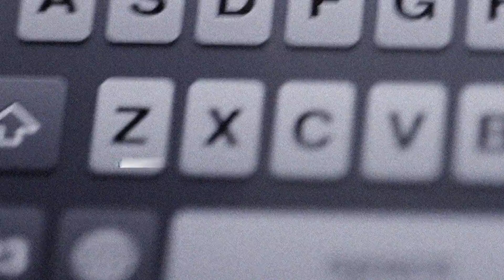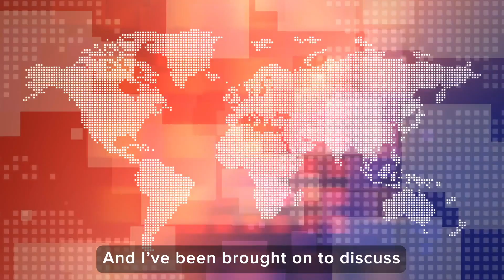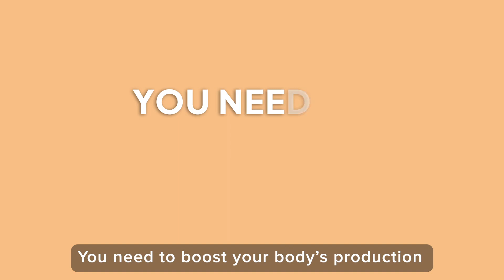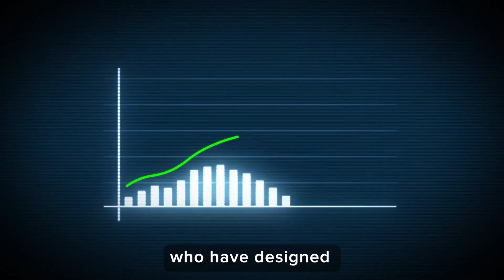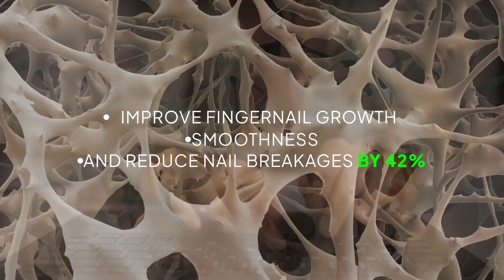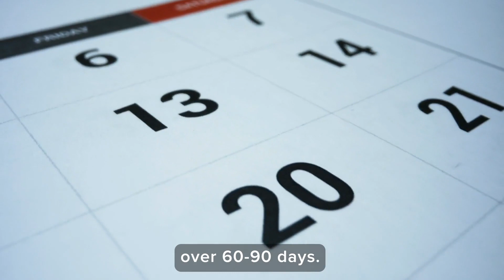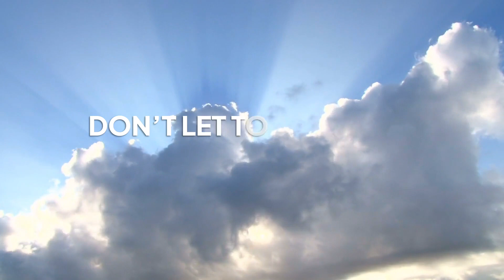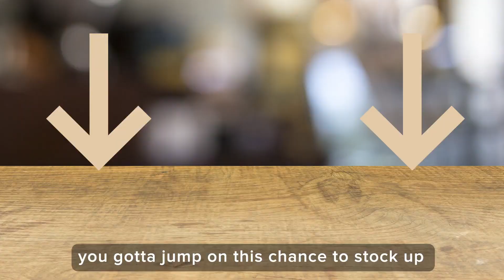New Research Reveals a Life-Changing Joint Technique for Women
A recent study published in the esteemed Journal of the American College of Rheumatology revealed something surprising.
The BEST Collagen for Joint Health is Only Made Inside Your Own Body.

"Extracellular Triple Helical Collagen."

That's a mouthful, so I like to call it, "Refreshed Collagen."

Because when your body is producing a healthy level of this collagen,

Then it can refresh your joints, your skin, and your daily energy.

But here's the problem:

You can't get this Refreshed Collagen from any collagen supplement sold in stores.

Most collagen powder on the store shelves comes from cows, fish, or chicken eggs.

However, collagen from these animals is NOT the same as your internal Refreshed Collagen.

The shape of the molecules is different.

So it won't have the same effect on your joint health.

In order to get real support to smooth and flexible joints, you MUST support your internal production of Refreshed Collagen.

This problem gave rise to an idea:

The creation of an advanced and research-backed formula able to boost your body's production of Refreshed Collagen, so women everywhere can support healthy, comfortable joints.

With that idea, Collagen Refresh™ was born.